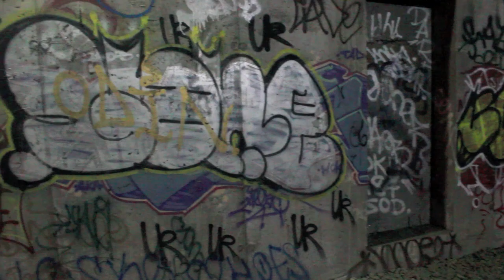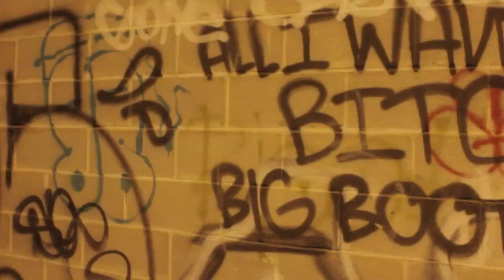Rell Marlee - Marlee not Marley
Rell Marlee - Marlee NOT Marley @Marlee_SORS
Director - Mylin Johanasberg @HarlemManny
This one is straight SCUM material so if your not a rebel leave now!!!